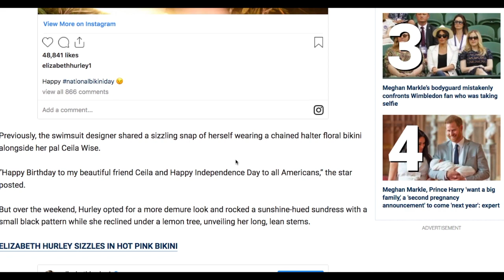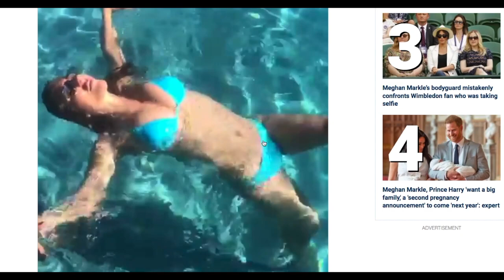Elizabeth Hurley Hot At 54 - Pop Culture Minute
The month of June has rolled around again which means Elizabeth Hurley has had another birthday. Every year, she breaks the Internet with a picture of her in a bikini, this time in a glorious yellow number. Elizabeth Hurley not only looks hot at 54, did you know she has her own swimwear line?

Good morning pop culture. Time to wake up with pictures of the fit and fabulous Elizabeth Hurley! She may be 54, but she will get your blood pumping.